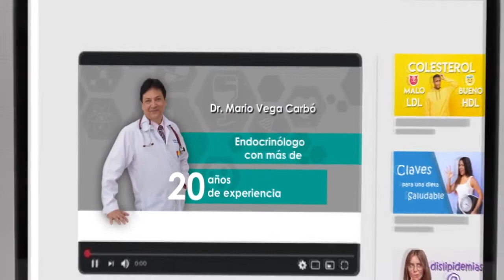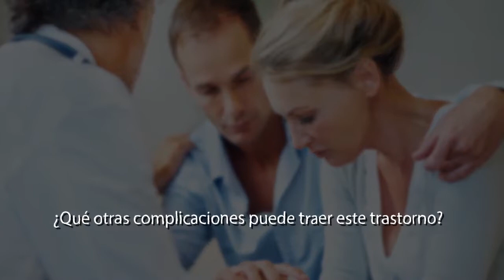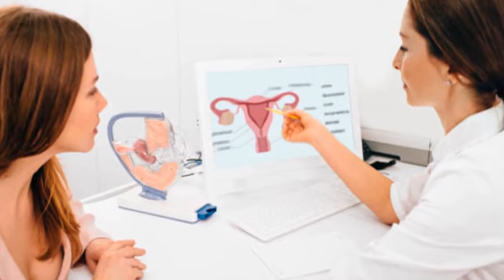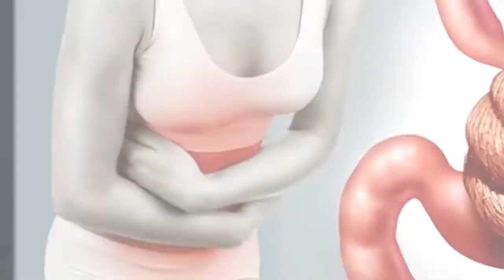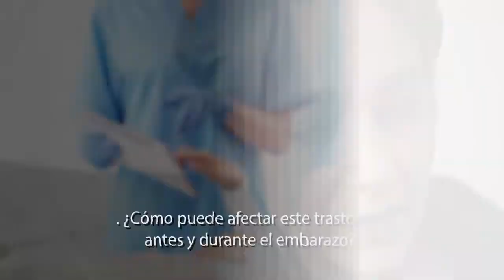Abortos Recurrentes - Dr. Mario Vega Carbó.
Libros de endocrinología: colección completa.

1. Una apuesta a la endocrinología natural.
2. Respondo 1.500 preguntas  sobre: Hormonas, metabolismo  y nutrición.
3. Donde reina  hormona ...ficción basada en casos clínicos.
4. S.O.S  Tóxicos hormonales.
5.  Develando mitos: Metabolismo , Endocrinología  y Reproducción.
6. Hormonas , glándulas y enfermedades endocrinas . Su historia.
7. Café , tabaco  y alcohol : Sus trastornos metabólicos  y hormonales.
8.  Alertas endocrinas.
9. 🧩"Endocrinología 360".🏆 ♦️Volumen 1. Dietética, Metabolisto y Diabetes mellitus.
10. 🧩"Endocrinología 360".🏆 ♦️Volumen 2. Tiroides, Paratiroides y Suprarrenales.
11. 🧩"Endocrinología 360".🏆 ♦️Volumen 3. Hipófisis, Ovarios y Testículos.
12. Manual del nuevo coronavirus.

Dr. Mario Vega Carbó
Médico Endocrinólogo